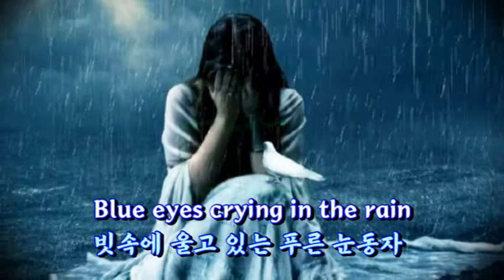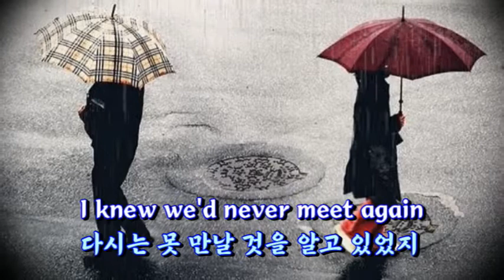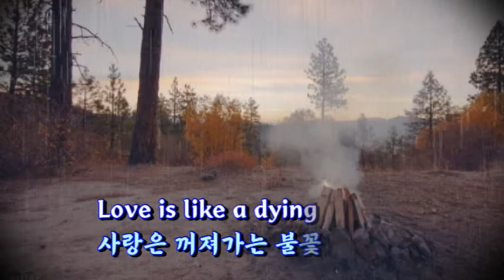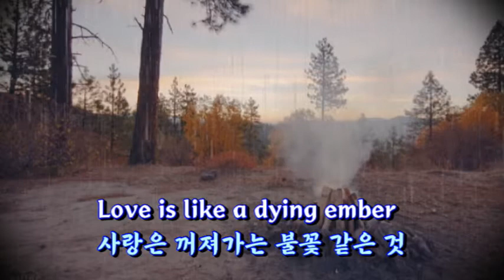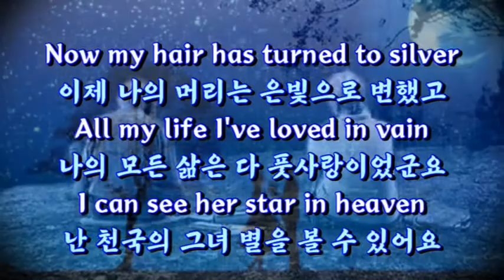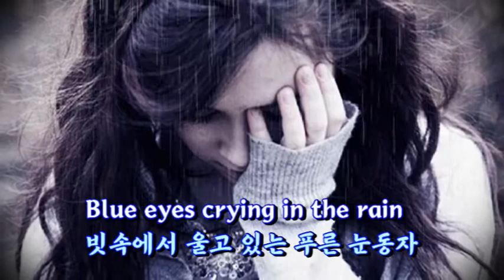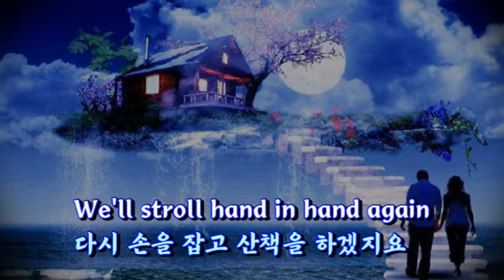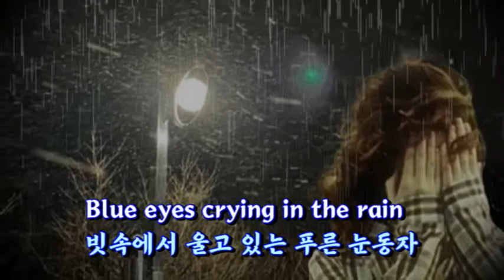Blue Eyes Crying In The Rain - Oliva Newton John (영어, 한글자막 English & Korean captions)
반갑습니다!